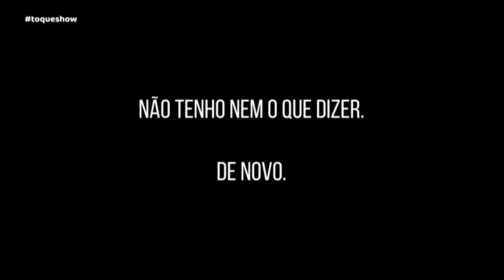Erros de gravação com Emiliano Pordeus - Cortes Toque Show com Sócrates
Programa originalmente exibido na Tv Nordestina